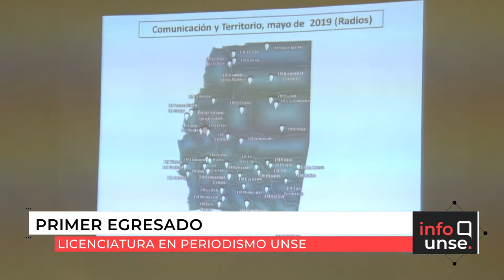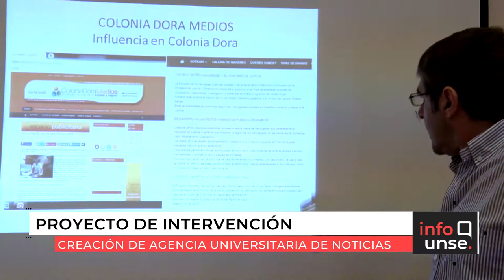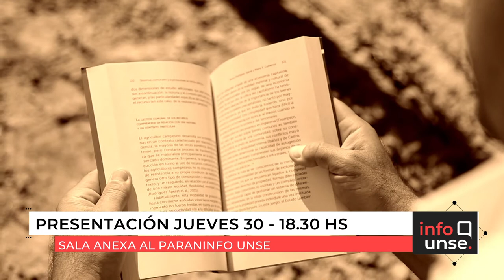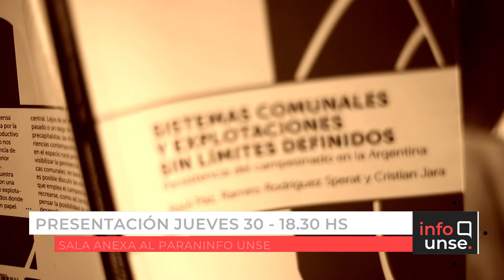INFO UNSE 28-05-2019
Compartimos el INFO UNSE de este martes 28 de mayo:

* 69° Aniversario de la Escuela de Agricultura, Ganadería y Granja.
* Primer egresado de la Licenciatura en Periodismo de la UNSE´.
* Acto en conmemoración al 25 de Mayo de 1810.
* Nuevo libro de EDUNSE: "Sistemas comunales y explotaciones sin límites definidos. Persistencia del campesinado en la Argentina".
* Taller sobre Violencia Laboral organizado por el Área de Mediación y Acción Institucional en Situación de Conflicto Laboral.
* Lanzamiento de la Diplomatura “La Economía Social como Herramienta de Inserción Socio-Laboral”.